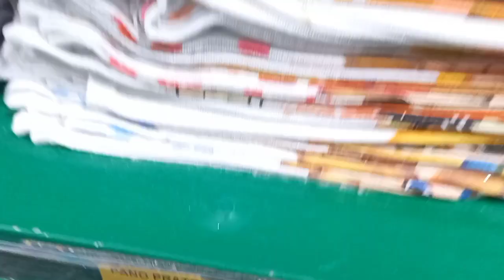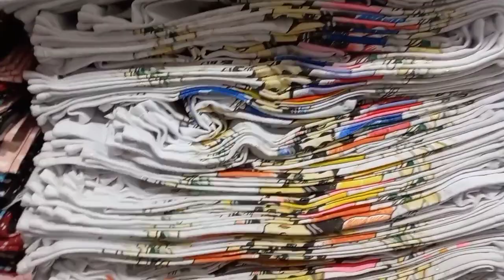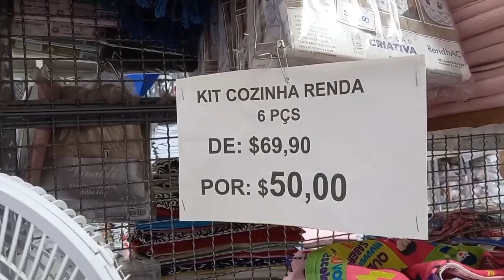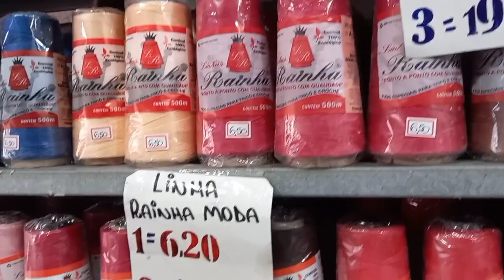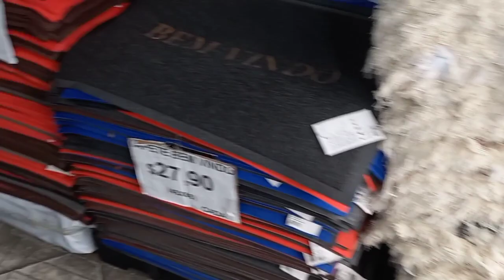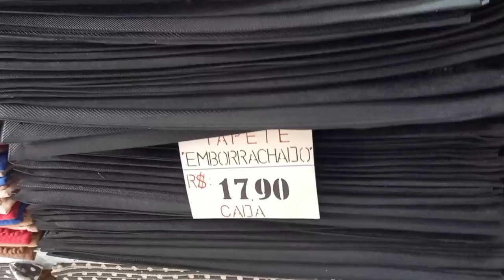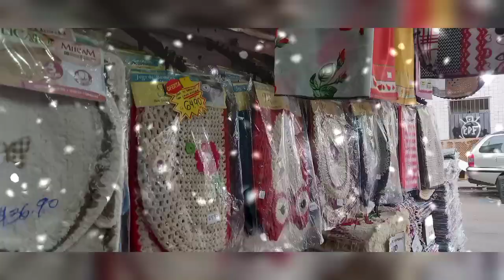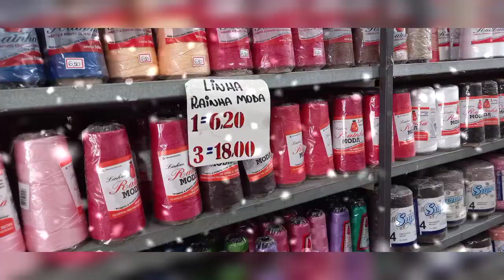Cerqueira Armarinho cama mesa e banho em Santo Amaro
Cerqueira Armarinho cama mesa e banho é preços em Santo Amaro

Músico: @iksonmusic